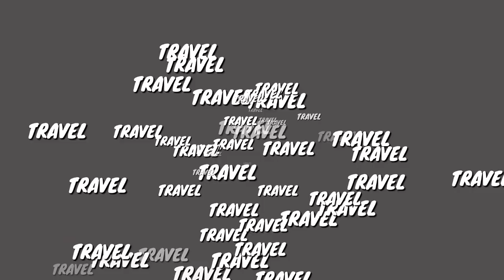Amazing Fantasy Marga River of Adlay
river plate vs. atlético tucumán
central córdoba vs. river plate
river plate vs. binacional
virgin river netflix
river plate contra almagro
river plate vs. defensa y justicia
river plate contra colón
nacional contra river plate
river plate contra san lorenzo
flamengo contra river plate
river plate contra athletico paranaense
unión contra river plate
river almagro
cast of virgin river
river plate contra patronato
flamengo x river
lol amazing surprise
amazing stories 2020
ifuncle amazing
lol surprise amazing surprise
amazing race 2020
amazing winter romance
the amazing johnathan documentary
amazing race australia 2019
who won the amazing race 2019
amazing johnathan documentary
andrea bocelli amazing grace
lol amazing
amazing race australia
my amazing wechat
the amazing race australia
andrea bocelli
amazing polly youtube
amazing johnathan
the amazing johnathan
amazing polly
amazing maui babe browning lotion
most amazing birds
amazing race finale
amazing race canada 2019
spider man far from home
fantasy island trailer
final fantasy 8 remastered
2019 fantasy football cheat sheet
miles sanders fantasy
fantasy premier league 2020
david montgomery fantasy
fantasy island movie
2019 fantasy football sleepers
xfl fantasy football
ff7 remake
final fantasy 7 remake review
final fantasy 7 remake pc
top fantasy players 2019
final fantasy remake
avioes fantasy 2019
who should i start fantasy football 2019
fantasy football rankings 2019
final fantasy 7 remake xbox one
fantasy island
fantasy island tv show
damien williams